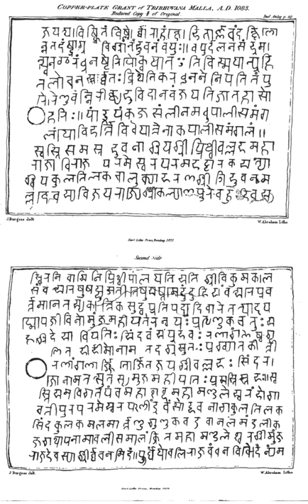Dharmaśāstra | Wikipedia audio article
This is an audio version of the Wikipedia Article:
Dharmaśāstra

00:01:13 1 History
00:02:55 1.1 The Dharmasutras
00:04:22 1.1.1 Style of Composition
00:05:49 1.1.2 Authorship and Dates
00:09:11 1.1.3 Literary structure
00:10:55 1.1.4 The meaning of Dharma
00:11:46 1.1.5 The source of Dharma: scriptures or empiricism
00:15:47 1.2 The Dharmaśāstras
00:18:54 2 Contents of Dharmasutras and Dharmaśāstra
00:20:53 2.1 Ācāra
00:21:15 2.2 Vyavahāra
00:22:12 2.3 Prāyaścitta
00:23:10 3 Secondary works
00:24:37 3.1 Women jurists
00:25:18 4 Dharma texts and the schools of Hindu philosophy
00:26:37 5 Influence
00:28:58 6 Major English Translations
00:29:08 6.1 1. Best for beginners
00:29:35 6.2 2. Other major translations
00:30:13 6.3 3. Early translations with full-text online
00:31:15 7 See also

- Socrates

SUMMARY
Dharmaśāstra (Sanskrit: धर्मशास्त्र) is a genre of Sanskrit texts, and refers to the treatises (shastras) of Hinduism on dharma. There are many Dharmashastras, variously estimated to be 18 to about 100, with different and conflicting points of view. Each of these texts exist in many different versions, and each is rooted in Dharmasutras texts dated to 1st millennium BCE that emerged from Kalpa (Vedanga) studies in the Vedic era.The textual corpus of Dharmaśāstra were composed in poetic verses, are part of the Hindu Smritis, constituting divergent commentaries and treatises on duties, responsibilities and ethics to oneself, to family and as a member of society. The texts include discussion of ashrama (stages of life), varna (social classes), purushartha (proper goals of life), personal virtues and duties such as ahimsa (non-violence) against all living beings, rules of just war, and other topics.Dharmaśāstra became influential in modern colonial India history, when they were formulated by early British colonial administrators to be the law of the land for all non-Muslims (Hindus, Jains, Buddhists, Sikhs) in India, after Sharia was already accepted as the law for Muslims in colonial India.